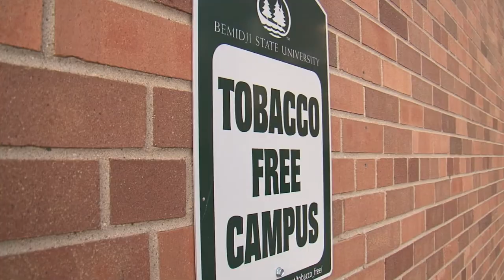E-Cigarette Use on BSU Campus - Lakeland News at Ten - November 20, 2013